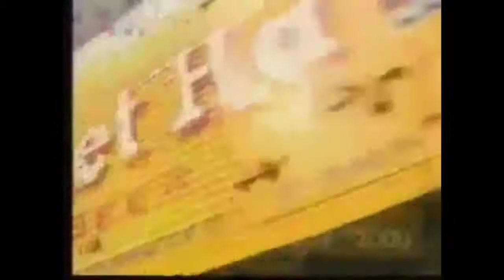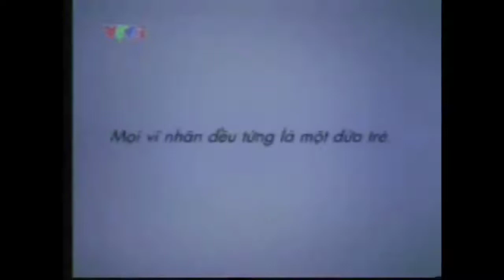Quảng cáo trên VTV3 tháng 4 năm 2005